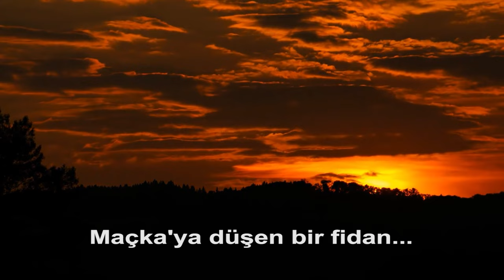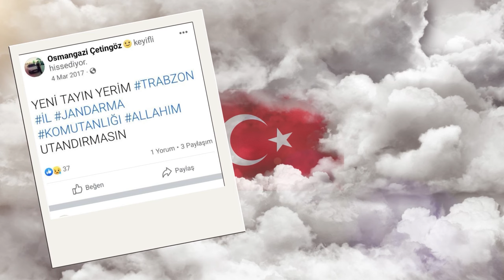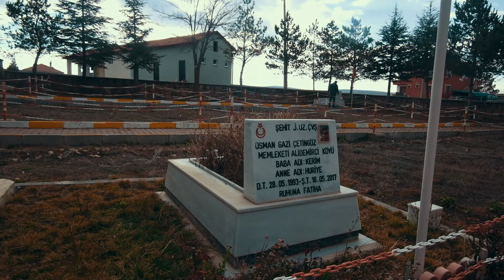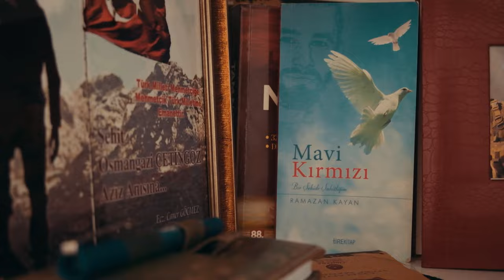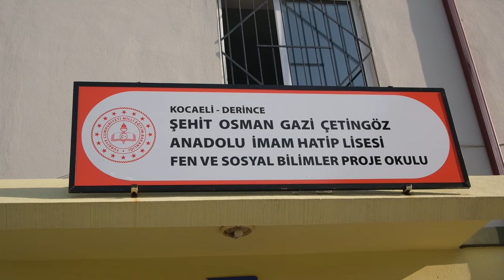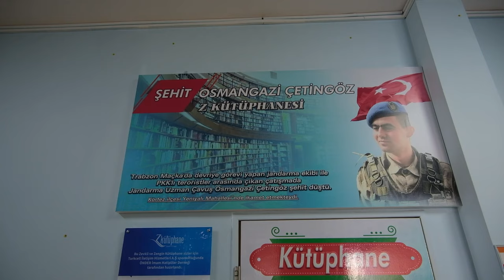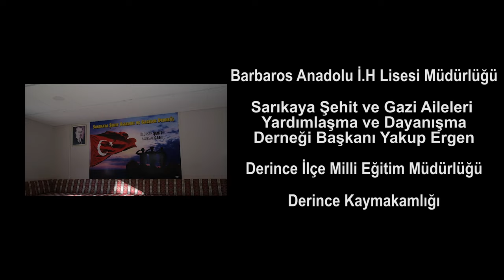GAZİ'M ŞEHİT OLDU-ŞEHİT OSMAN GAZİ ÇETİNGÖZ BELGESELİ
Trabzon Maçka'da Şehit olan Osman Gazi Çetingöz'ün hikayesi.
Yönetmen: Abdullah Düğer
Proje Koordinatörü: Gökhan Özkan
Proje Başkanı: Coşkun Uslu
Teknik Destek: Fatih Kıraç
Müzikler: Esra Şahbaz/Abay Prodüksiyon

Osman Gazi Çetingöz Belgeseli
şehit osman gazi çetingöz
osman gazi çetingöz
Gazi'm şehit oldu
sarıkaya
belgesel
yozgat